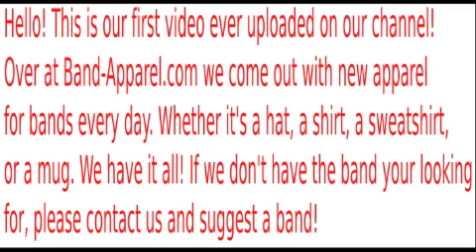Slightly Stoopid Shirt 1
Sweet Slightly stoopid shirt with the dot on the eye being a pot leaf.